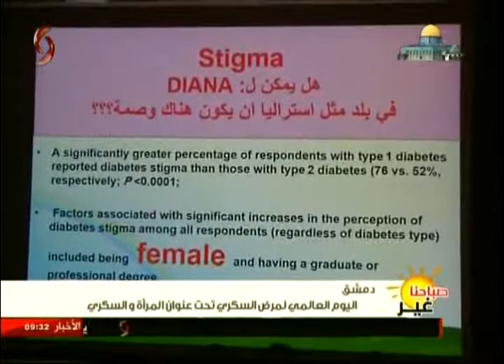دمشق | اليوم العالمي لمرض السكري تحت عنوان المرأة والسكري